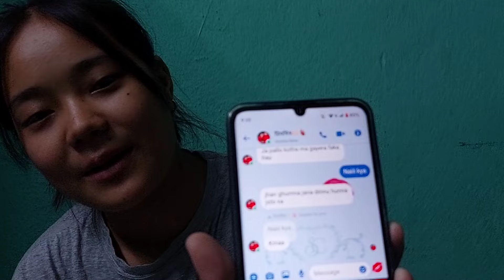First Prank video😊|| Room Bata Niskera Jaa Vannuvayo 😥|| Nepali Prank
SC Limbu

nepali prank#SCLimbu#prank call#just for laughs#funny